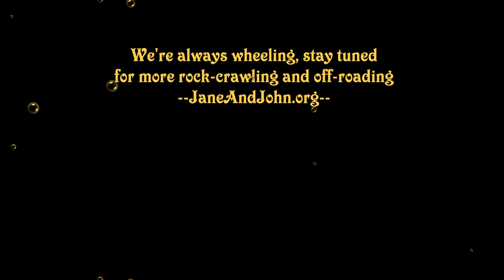Moab 2014 - FMCA 4-Wheelers - Mashed Potato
Here's a fun video of three guys doing "The Gravy Bowl" on Mashed Potato trail.  Pat and Steve, trail leader and tail gunner did it as did one other guy.  I wanted no part of it!